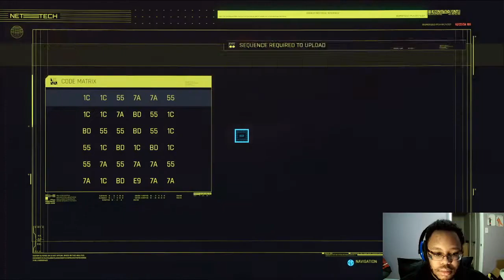Cyberpunk 2077 part 11: Riders on the Storm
Panam has a fire that Vi has seldom seen in anyone in Night City or beyond. No bluster, no misplaced confidence, only pure capability and intelligence, mixed with the viciousness only seen in ages far before her time. And since she assisted in getting Anders Hellman to Vi, perhaps it's time she returned the favor and helped both Pan and her beloved Clan of nomads.
Thank you for dropping by for yet another episode of Cyberpunk 2077! All for your enjoyment! I hope you're all doing just fine in these Covid-19 times and can simply have fun with me as we struggle through this together.